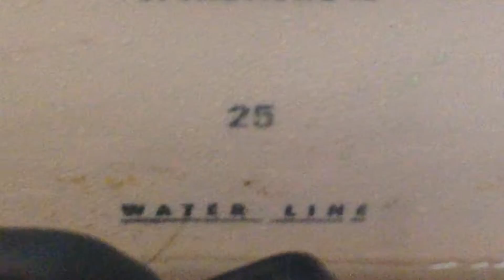1963 American Standard Cadet toilet (tank view)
Here's the tank view on the gothic-logo Cadet. Sadly, the original tilt valve was replaced with a conventional flapper valve and the original fill valve is gone as well with a Fluidmaster model in it's place. The original handle is also gone and the previous handle in place (also a replacement) was replaced since I was last here.